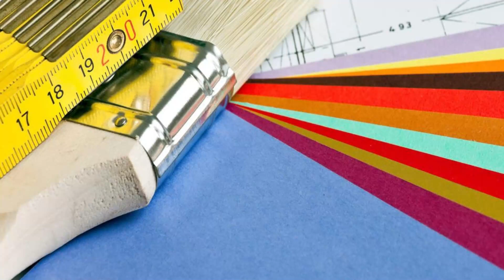Pro Quality Painting | Painter Lakeville, CT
Pro Quality Painting
Painter Lakeville CT